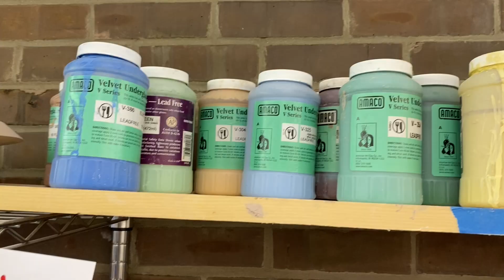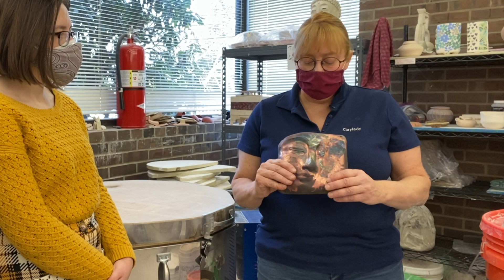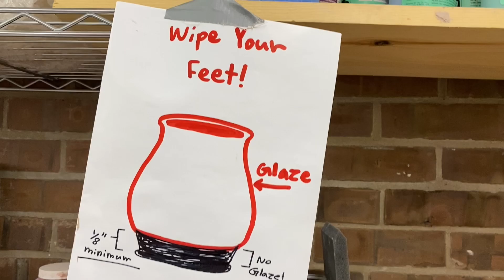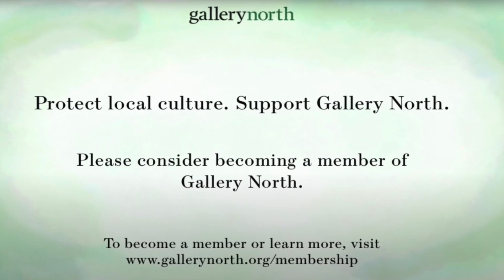Gina Mars Artist Encounters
Join us as Kate & Larissa visit the workspace of Long Island potter, Gina Mars! Take a deeper look into her past and see what inspires her to create.